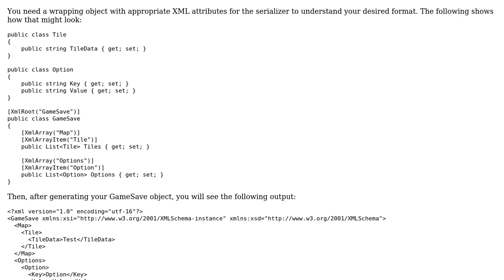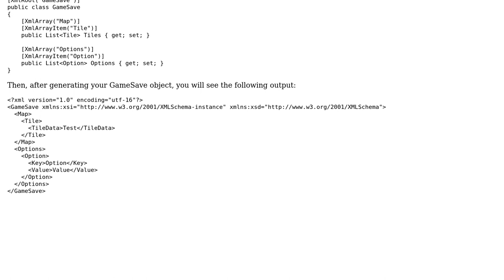XML Serializer - advanced features of a serializer (C#)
With thanks & praise to God, and with thanks to the many people who have made this project possible! | Content (except music & images) licensed under CC BY-SA | Music | Images & others | With thanks to user Weehee user Jason W and the Stack Exchange Network Trademarks are property of their respective owners. You are responsible for your own actions.